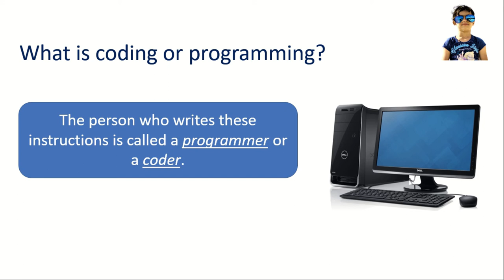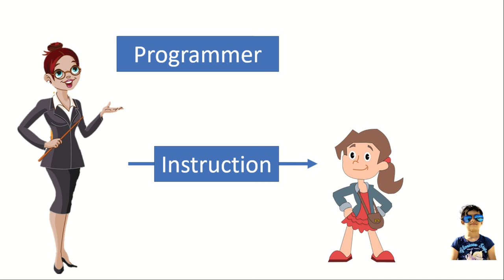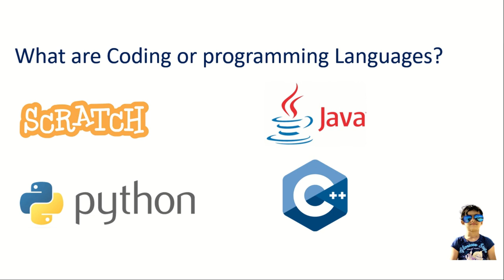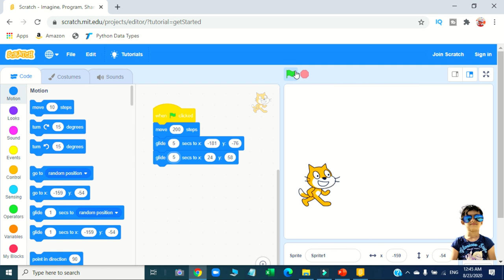Coding for Kids - What is Coding or Program